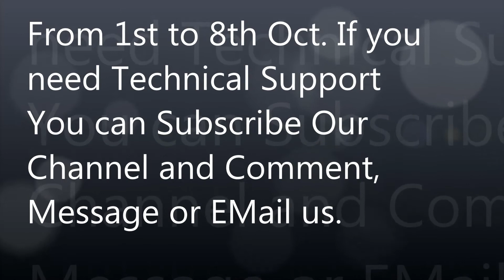Breaking News Hikvision Headquarter Closed Oct 2017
Payment Options:
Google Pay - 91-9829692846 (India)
and Get Free Technical Support to related product via Email,Message,Comment,Skype,Facebook.

Hikvision Post :- Dear customer, our headquarters office will be closed from Oct.1st – 8th during National Holiday and Mid-Autumn Festival. A Happy Mid-Autumn Festival to you and your family in advance!

(Bitcoin) :- 3HV7mJFTRHSbuV5QrDSdDkZ8qenv533mje

Buy Best CCTV DVR + Camera's
Hikvision DVR & CCTV Camera HD 2Mega Pixel

Buy Best Broadband Routers
MI 3C Router
TP Link Router

Buy Wireless Outdoor Access Points
2.4 Ghz
5 Ghz